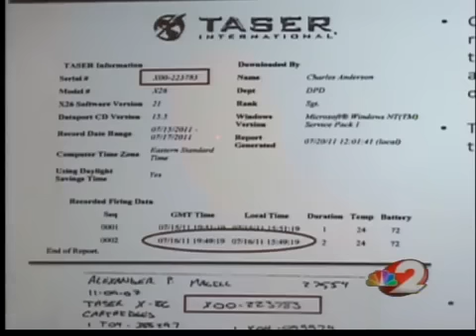Police: Suspect was not tased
There, they say he "slammed his head into the cinderblock walls" and collapsed on the floor.